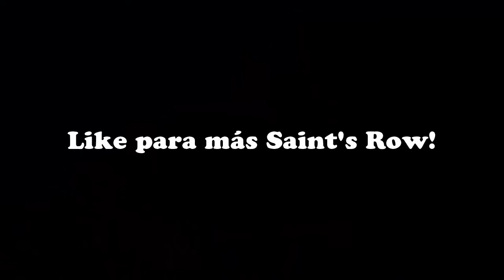Saint's Row IV | Gameplay Sumamente Random!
Aquí os dejo un gameplay de Saint's Row IV!
Si queréis más, like y fav. El siguiente vídeo en la ciudad haciendo el premoh! :)

Canción Outro: Krewella - Come And Get It (Razihel Remix)

↻ GT: The Higueras